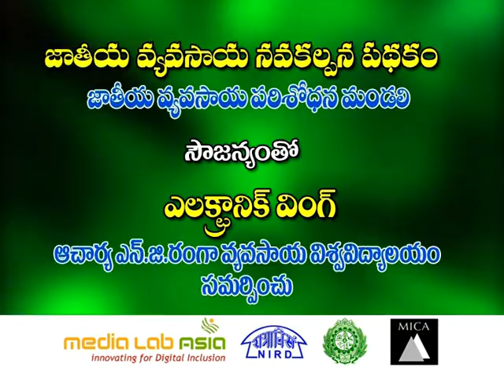సురక్షిత పురుగు మందుల వాడకం (Safe use of pesticides)